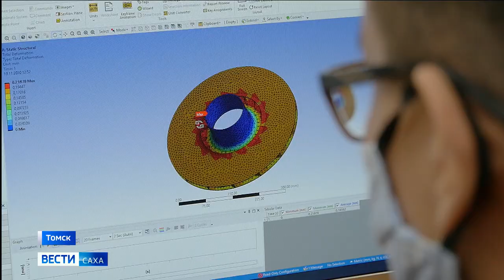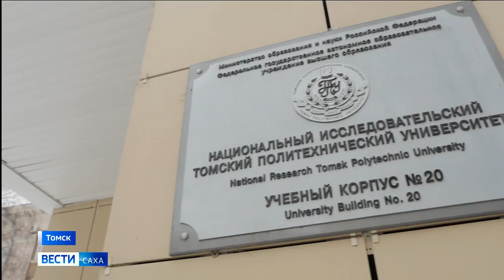Студенты из Якутии - будущие газовики "Силы Сибири"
Сегодня на объектах «Силы Сибири» в «Газпром трансгаз Томске» работают тысяча сто двадцать четыре человека. 83 процента из них  - жители Республики Саха (Якутия). Их количество может пополнить выпускник школы любого, даже труднодоступного села. Ведь целевая программа дает всем детям равные возможности. Благодаря поддержке «Газпром трансгаз Томск» уже 17 целевых студентов из Якутии прошли обучение по профильным для газовиков специальностям. Часть из них проходит обучение в опорном вузе «Газпрома» - Томском политехническом университете.
ГТРК "САХА", "ВЕСТИ САХА, ЭФИР 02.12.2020